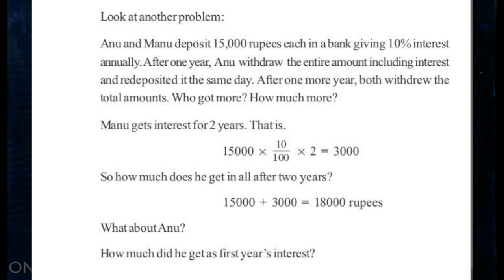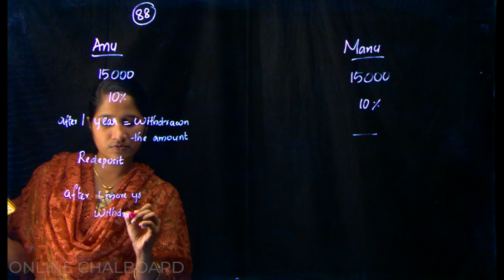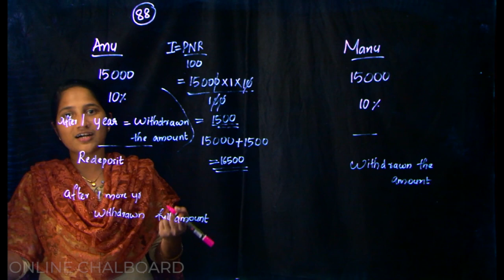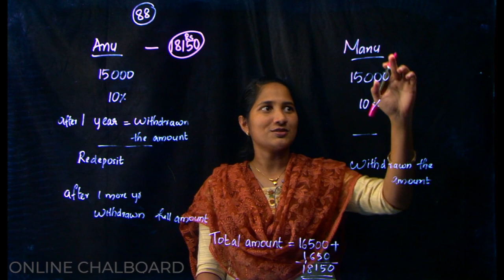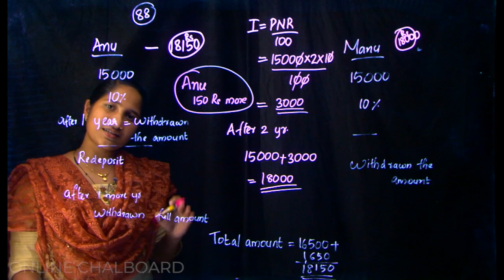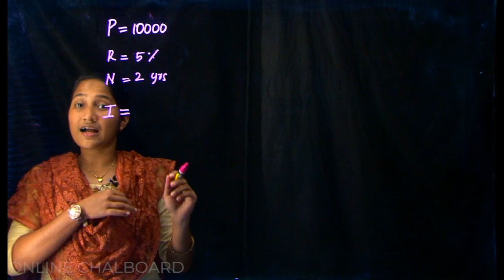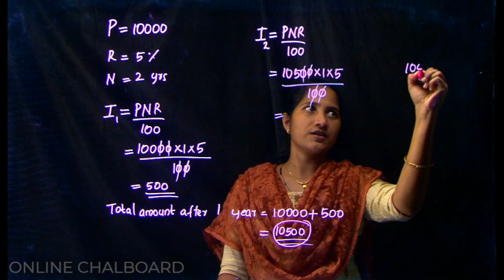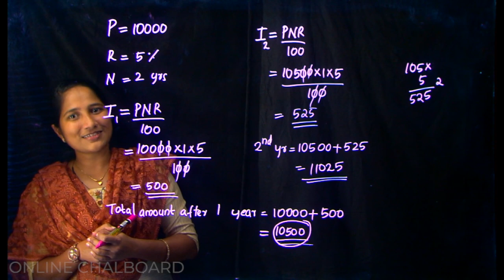CLASS 8 CHAPTER 5 - MONEY MATHS - PART 2_2020-21 | KERALA SYLLABUS | Kite Victers | ALEENA SEBASTIAN